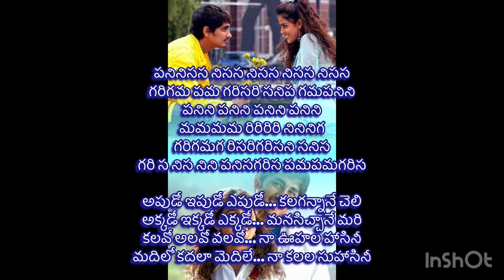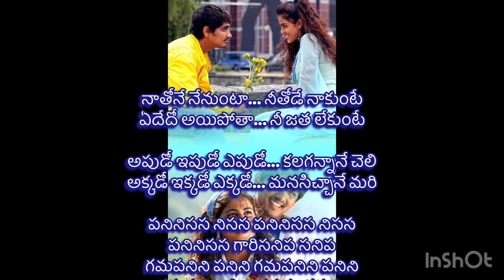అప్పుడో ఇప్పుడో సాంగ్